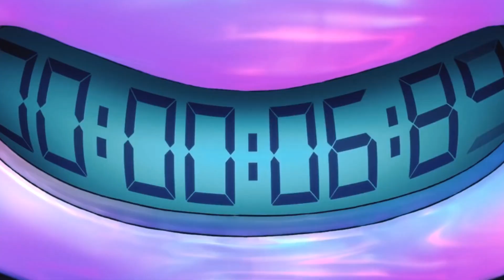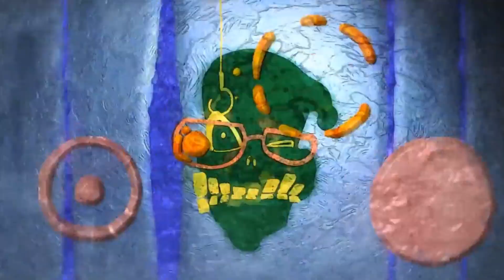Stardust Crusaders vs Team Bucciarati: Which Jojo Team is Better?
A lot has been said about how part 3 and part 5 of Jojo’s Bizarre Adventure feels similar, but can the same be said about their team chemistry? This comparison between the team feels underexplored, so hopefully I’ve been able to shed some light into how Araki uses backstories and casual conversation better.